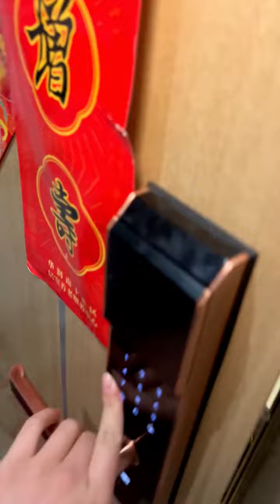她好像对我有别的意思